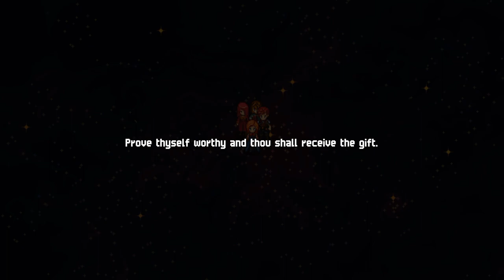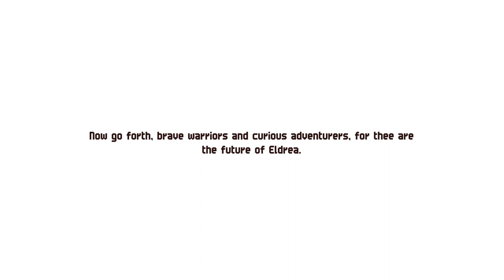Chained Echoes first playthrough #6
Got another class emblem.  Struggled to use passes.  Beat Leaping the Frog.

0:00:00 Prove thyself worthy (1st try)
0:05:43 Prove thyself worthy (2nd try)
0:09:50 Upgrade time
0:11:04 Explore Rohlan Fields
0:18:01 Explore the cave again
0:23:56 Back to Basil village
0:25:47 Explore the northeastern area of Basil village
0:38:14 The checkpoint
0:39:07 Explore a bit more before using the passes
0:42:42 Dealing time
0:44:02 Let's use the passes
0:46:21 Hey Becker
0:49:06 Hey Jan
0:50:41 Give me the permits
0:53:18 Let's use the right passes
0:55:27 Worst wedding time
0:58:44 Payback time, Becker
1:01:01 vs Leaping the Frog (1st try)
1:03:15 vs Leaping the Frog (2nd try)
1:05:48 To be continued…